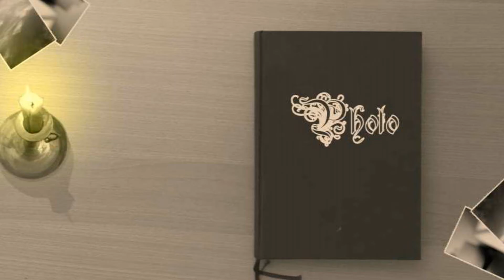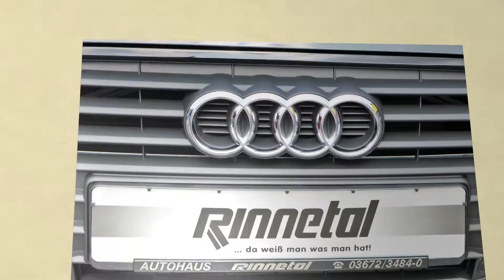Saalfeld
Saalfeld Mai 2017 Autofrühling